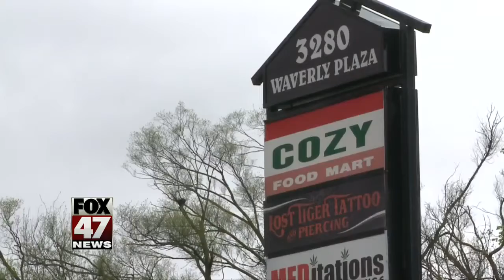Reported shooting near 2 Lansing schools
The Eaton County Sheriff's Office responded to a report of possible shots fired in the parking lot of 3280 S. Waverly (Cozy Food Mart) in Delta Township at about 1:11 p.m. on Wednesday.